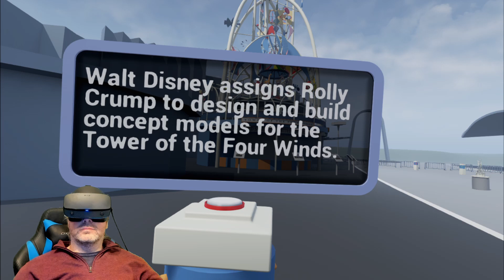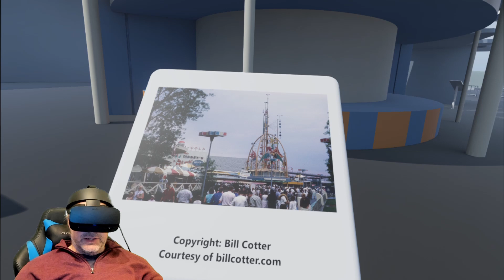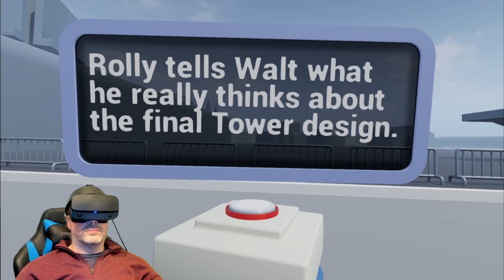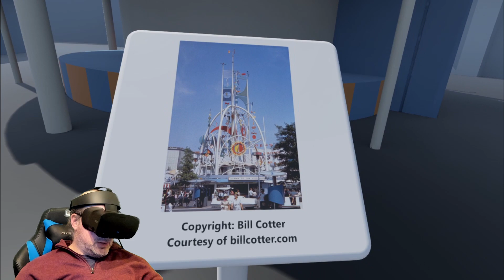Defunct Disney Attractions Recreated in VR